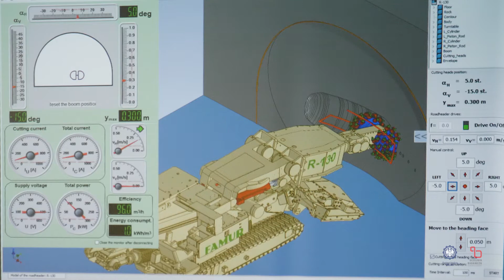Intarg 2022: Politechnika Śląska chwali się wynalazkami i innowacjami – Prof. Pawełczyk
W dniach 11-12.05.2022 r. odbyły się XV Międzynarodowe Targi Wynalazków i Innowacji INTARG®2022. Podczas imprezy swoje wynalazki prezentowali m.in. naukowcy Politechniki Śląskiej.